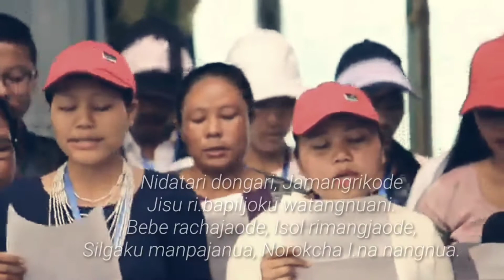Jamangrikudi Garo gospel songs lyrics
Ambeng

Support chennel💓💓